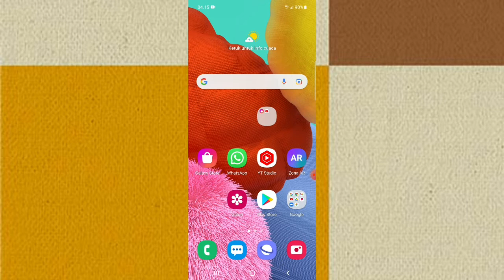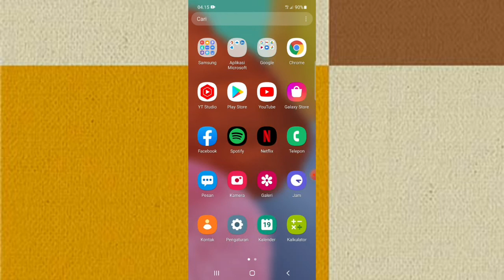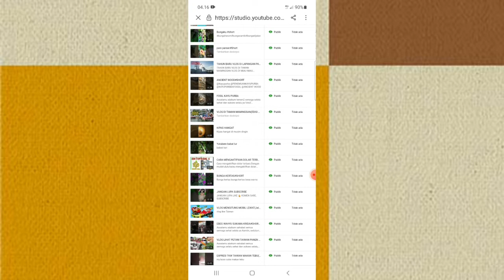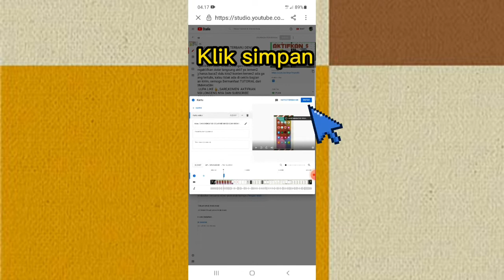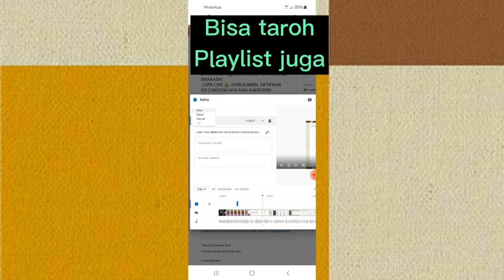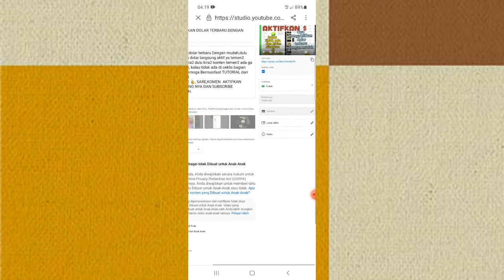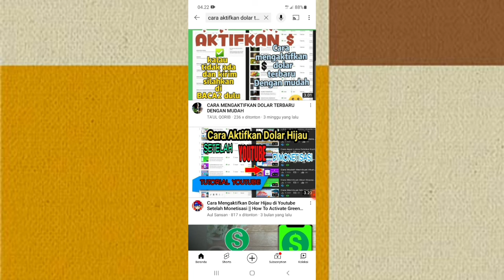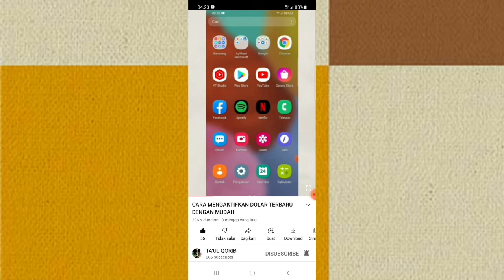CARA MEMASANG (i) KARTU VIDEO YUOTUBE DI GOOGLE CROOM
CARAMEMASANG(i)KARTUDIVIDIOYOUTUBE
CARAMASANG(i)KARTUYOUTUBEDIGOUGELCROOM
CARAMEMASANG(i)KARTUDIVIDIOYOUTUBEDIHPANDROID